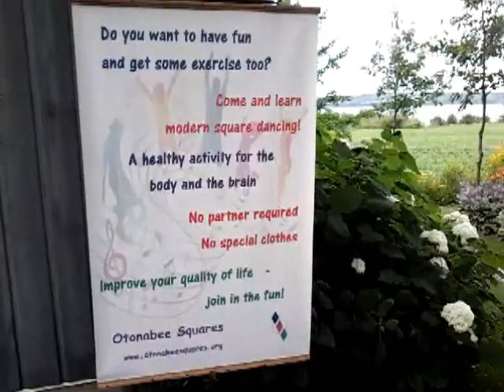Summer 2017 Driveway Dancing at Rice Lake Ontario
Summer 2017 Driveway Modern Square Dancing at Rice Lake Ontario Many thanks to Jean and Howard for their hospitality. And thanks to Otonabee Squares and Lift Lock Squares in Peterborough - and to all the dancers who brought a wonderful pot luck.